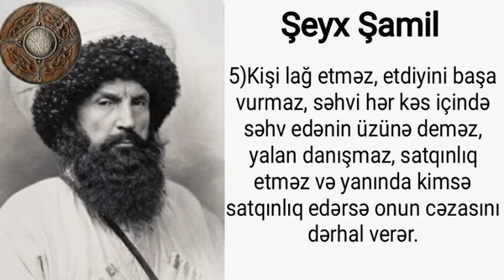Şeyx Şamil 10 söz